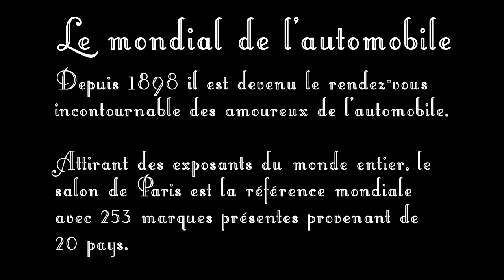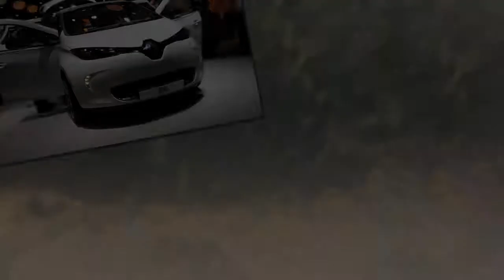Le mondial de l'automobile - partie 2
Le mondial de l'automobile à Paris - Porte de Versailles vidéo n° 2